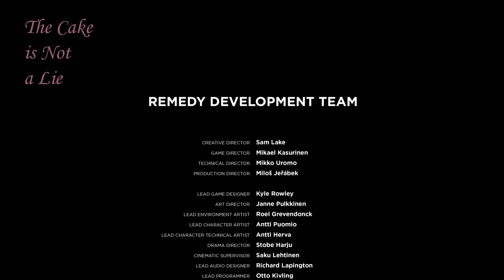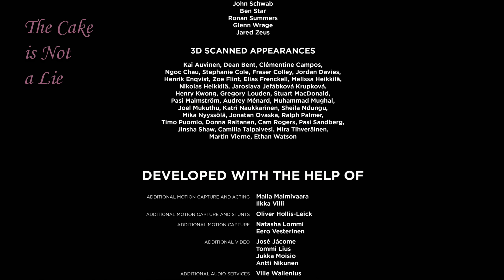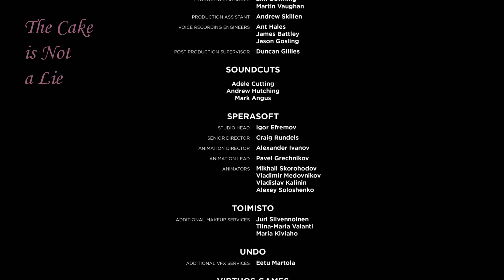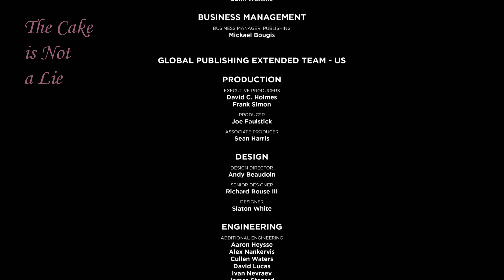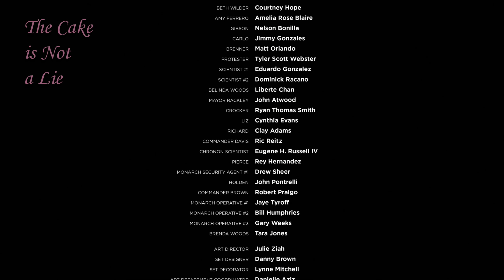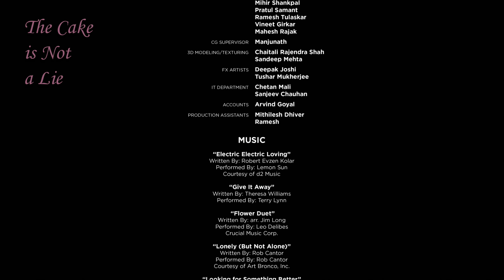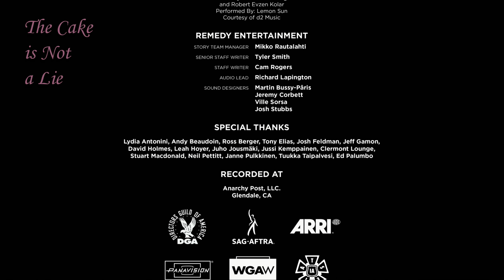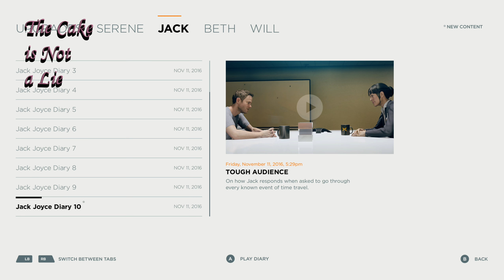L Fail's: Quantum Break 54 4.13 - Dicksandwich Will Return? Bugger... [BLIND/100%/1440p]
When his brother's ears are incapable of saving the space/time continuum, it falls to Jack Joyce and his fifteen second memory.  Oh dear.